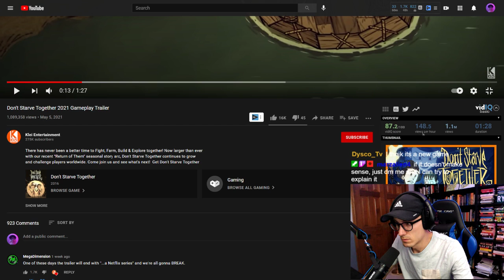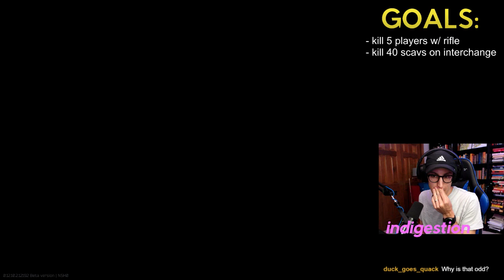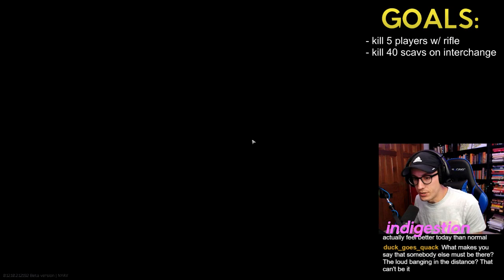One Raid A Day [DAY 144] -- Escape From Tarkov .12.9 playthrough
In the One Raid A Day series, Ryan dives into Escape From Tarkov .12.9 for a whole wipe, playing 30 minutes a day to see how far he can progress! From a standard account to Kappa container (and farther?), follow along as Ryan dies his way to higher levels and greater loot in this Escape From Tarkov playthrough!

Escape from Tarkov is a multiplayer first-person shooter role-playing video game in development by Battlestate Games for Windows. The game is set in the fictional Norvinsk region in Northwest Russia, where a war is taking place between two private military companies (United Security "USEC" and the Battle Encounter Assault Regiment "BEAR"). Players join matches in which they fight other players for loot and aim to survive and escape; dying results in the loss of almost all items the player used and found during that game.

Topics covered: escape from tarkov 2021, escape from tarkov .12.9, escape from tarkov 12.9, tarkov, tarkov wipe, tarkov raid, tarkov raid episode 1, escape from tarkov, escape from tarkov episode 1, tarkov ep 1, eft, how to escape from tarkov, one raid a day, tarkov tips and tricks, tarkov 12.9, battlestate games, raid series.